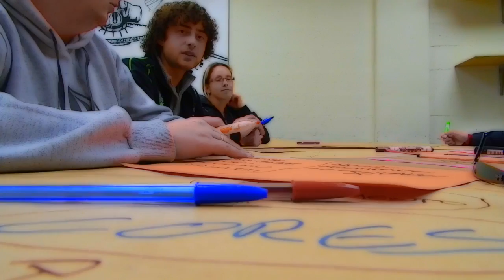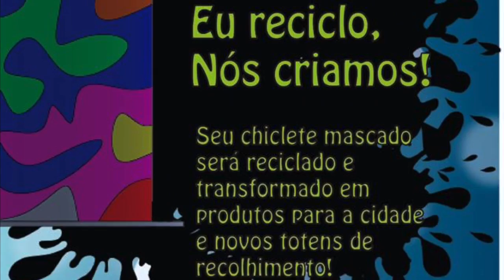Projeto de Produto II / 2014.2 - Urbanidades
Desenvolvimento da disciplina Projeto de Produto II / 2014.2
Tema: Urbanidades
Profe. Francisco Santos